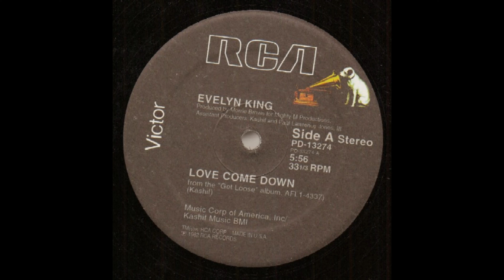Evelyn King – Love Come Down (Vocal) 1982